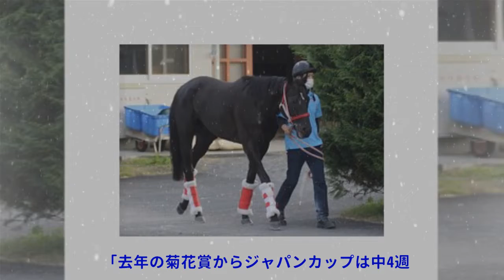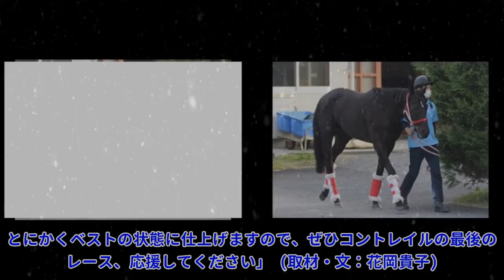【ジャパンC】コントレイル矢作師「泣いても笑っても最後のレース」/ねぇさんのトレセン密着|Top News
【ジャパンC】コントレイル矢作師「泣いても笑っても最後のレース」/ねぇさんのトレセン密着|Top News 写真拡大 前走から中3週でのジャパンCとなるコントレイル。矢作師は前走後の状態を「思いのほか、疲れがなかったのが何より」と話しています。 「去年の菊花賞からジャパンカップは中4週。あの時とは比べものにならないくらい遥かに回復が速かったので。ひじょうに調整しやすかったですね」 このジ